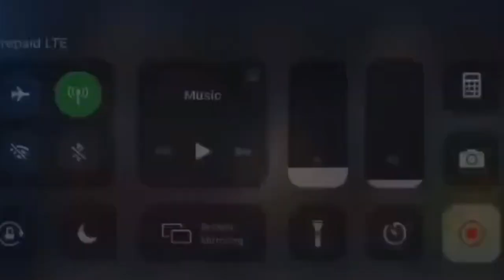BAGI-BAGI KODE REDEEM MOBILE LEGENDS || BURUAN REDEEM KODE NYA SEKARANG !!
Welcomebek bosq.

Oke!!
Jadi di vidio ini gua akan bagi" kode redeem terbaru mlbb 2020, untuk detail nya, silahkan simak vidio di atas 👌

Aplikasi baru lagi bosq, dapat 400rb 😱😱😱

Biar dapat 400rb nya.

terimakasih sudah tonton vidio ini.